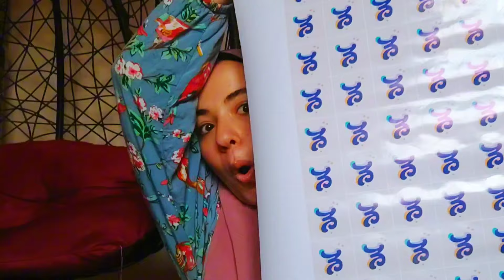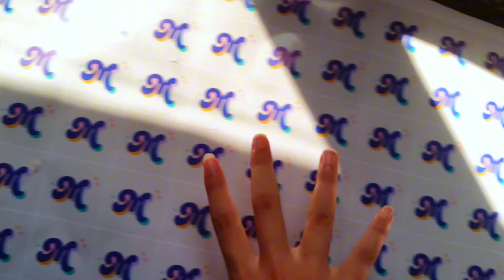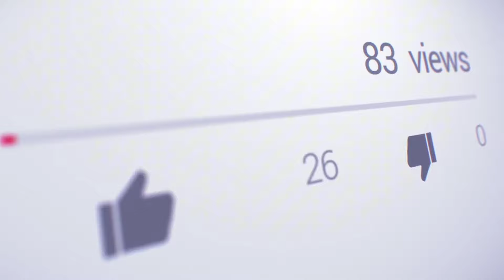ازاى عملت لوجو مشروع الخرز بتاعى 🤔؟ (القصة كامله)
منه_سامح